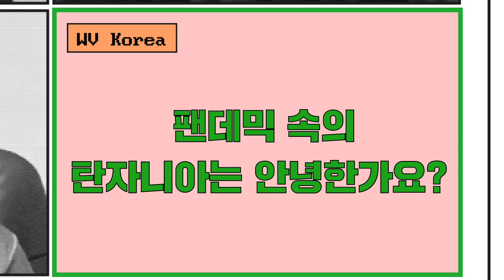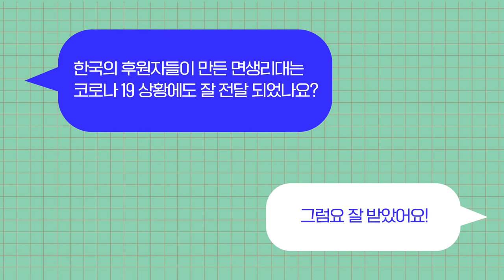[Basic for Girls] 내가 보낸 면생리대, 잘 도착했나요? 탄자니아 특파원, 나와주세요!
모두가 힘들었던 코로나19 팬데믹 속에서도
아프리카 소녀들을 향한 바느질은 계속되었습니다!

팬데믹 상황에 내가 만든 면생리대는 잘 전달되는지,
소녀들은 안전하게 잘 지내는지 궁금해 하시며 마음을 보여주셨던 후원자님,
감사합니다!

탄자니아 특파원 연결하여 생생한 상황을 직접 들어보실까요?